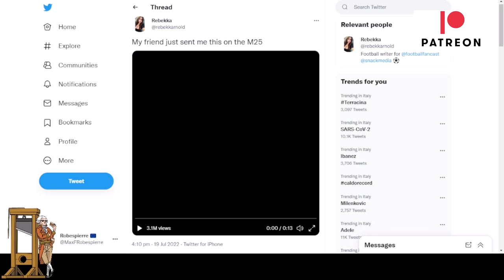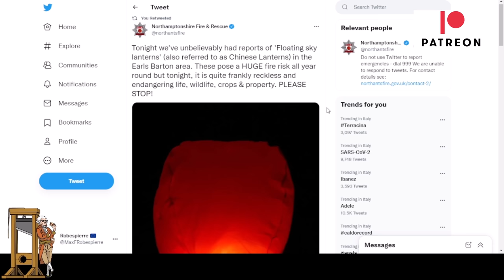Sammy Wilson Laughed At During Climate Change Rant!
Sammy Wilson of the DUP made a fool of himself during a rant in the House of Commons on Monday when the debate was on how the government should tackle the current heatwave and the greater issue of climate change.

Sammy is from a party that does not believe strongly in science.